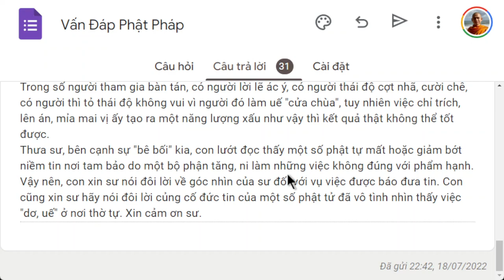1447. Sai phạm của một số Tu sĩ Phật giáo